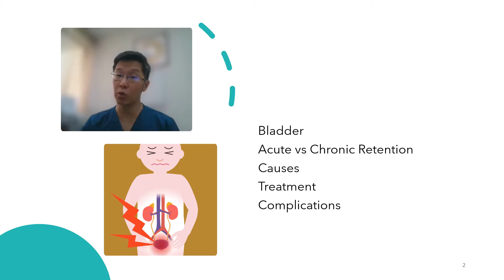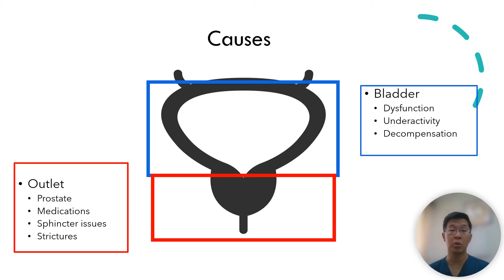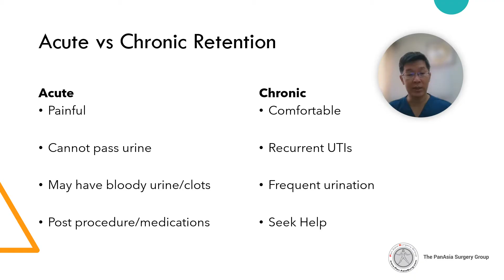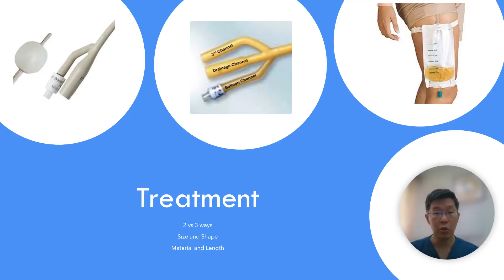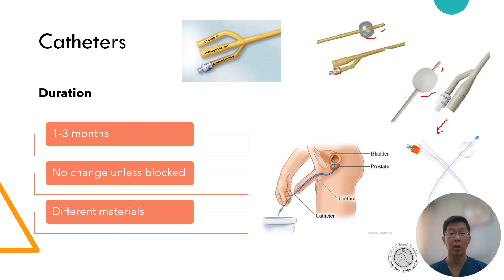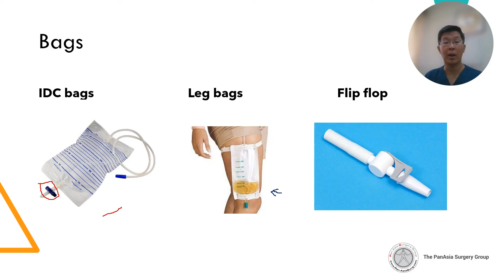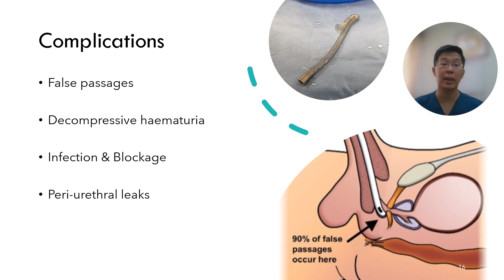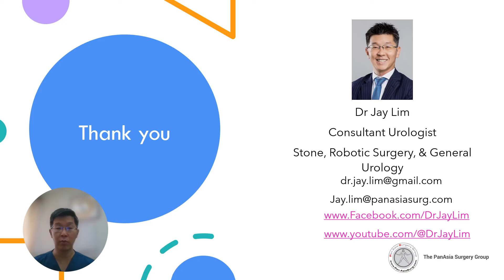KiSS: When you cannot pass urine suddenly!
Acute Urinary Retention is when you are unable to void suddenly despite a full bladder and is very uncomfortable! In some cases, patient have been retaining urine for a long period of time and is called Chronic Urinary Retention. Come along and find out what can be done to solve this problem and relieve yourself!